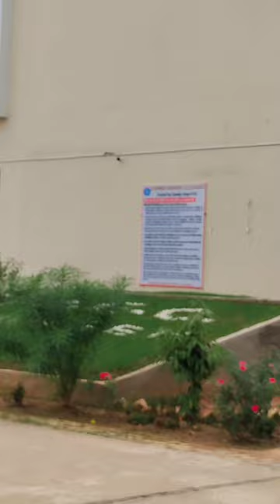Government engineering College munger @amanrajvlogs15